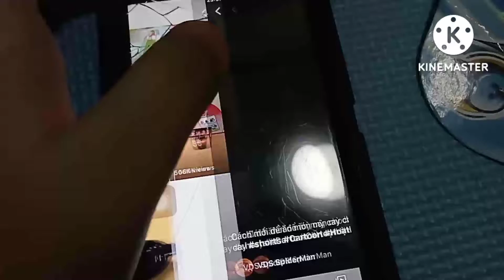Ytp Minute Tennis Round 1 Vs Myself